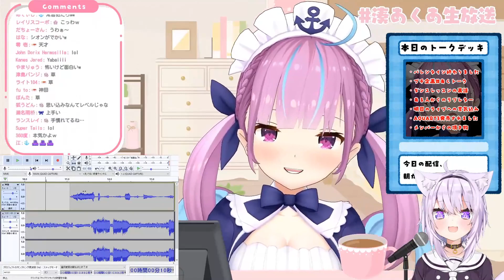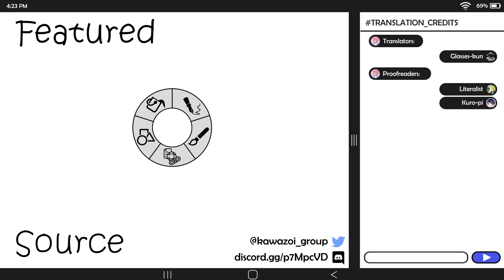【Hololive】Aqua "tunes" Okayu's Turing Love【English Sub】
After being trolled by Okayu, big brain Aqua thinks she's outsmarted Okayu for a change...

PS: Sorry about the sound issue, its been fixed now
PPS: Yes I'm sorry I forgot to fix the title on reupload as well x.x

『Channel:』

『Intro Sources:』
Animation: Jooji
Logo: Lux